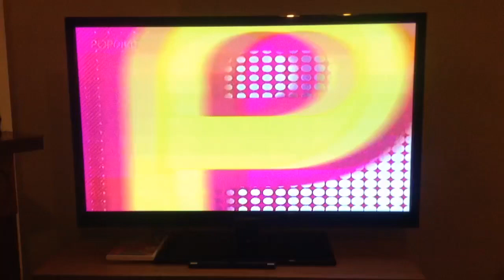Pop Girl - Final Closedown - 1 October 2015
It is possible that this could be the final closedown of Pop Girl, as it goes from an ident into teleshopping. The person who recorded this uploaded it at midnight.